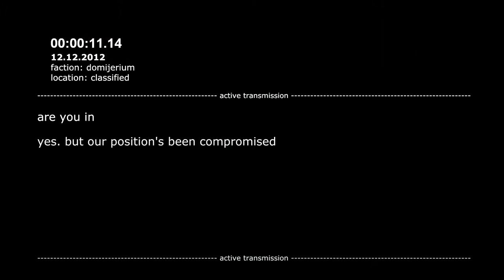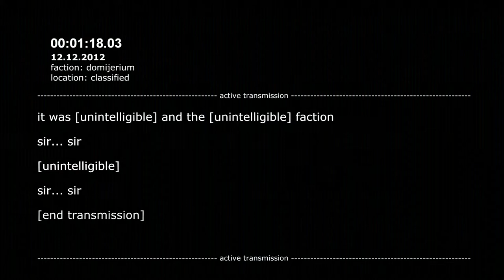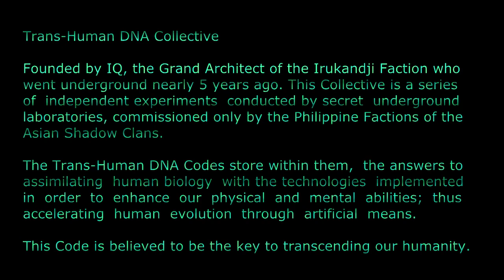OFFICIAL TRAILER 2013 - Shadow Clans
SHADOW CLANS
Produksyon
Manila, Philippines

Eddie Lee
Erwin Saguinsin
Bianka Bernabe

This is the world you know. Average people go about their average lives. They are the faceless masses; the ignorant droves of humanity who see no further than what is placed in front of them.

This... is not their story...

There is a war... Unknown to the rest of the world, age old clans fight for supremacy. Battle lines are drawn between warring factions for control of the world's resources.

Arranged along militaristic lines... factions are assembled in strict hierarchies... the roles of its members are sharply defined.

ARCHITECTS - Ruthless like their counterparts (Executioners) in business and commerce Control the global economy, technologies, infrastructure . For example Asia is dominated by the Chinese Shadow Clans and all other clans, Japanese, Filipino, Korean, etc. represent smaller, organized sub-clans.

CLANDESTINES - Specialize in manipulating people and bending them to their will. Their approach is deeply psychological whether they are manipulating highly influential individual or the masses by globally propagating skewed information by way of the media. They get into your thoughts and with the power of suggestion they ultimately control the deepest levels our subconscious mind.

EXECUTIONERS - Masters of dispatching rivals to their graves. For thousands of years they have lived and died by the sword. Living breathing weapons that cannot be unarmed. With the advent of global technologies, Executioners have become genetically engineered. Their bio-enhancements allow them to regenerate muscle and bone fibers at an astonishing rate, their reflexes are lighting fast, they are acutely aware of all things in and out of their peripheral...

With all these enhancements one Executioner known only as Kenjiro... is evolving.